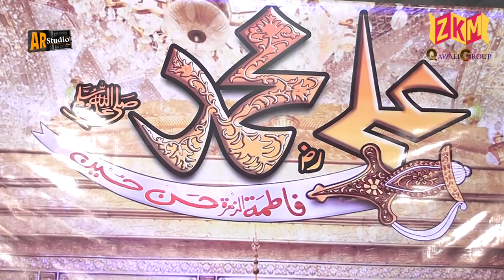Zahid Ali Kashif Ali Mattay Khan Qawal Man Kunto Mula Qool Qolbana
Man Kunto Mula
Kalam Khawaja Ameer Khusro
Qoolqolbana
Lyrics
Man Kunto Maula
Fa haza Ali-un Maula

Dara Dil E Dara Dil E Dar E Dani
Hum Tum Tanana Nana, Tana Nana Ray
Om Tum Tanana Nana, Tana Nana Ray
Yalali Yalali ala, Yala Ray
Tanana Tanana Tanana Tanana
Tum Tanana Nana, Tana Nana Ray...

Haider-E-Um Qalandaram Mastam
Banda-E-Murtaza Ali Hastam
Peshwa-E-Tamaam Rindanam
K Sag-E-Koh-E-Shair-E-Yazdanam
Ali Maula, Maula Ali Maula
Maula Ali Maula, Maula Ali Maula